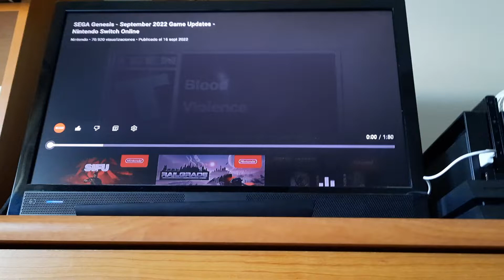Anúncio do Earthworm Jim e de mais 2 jogos da SEGA Megadrive ao NSO + Pack de Expansão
Para a minha surpresa e para a de todos os amantes/amadores de videojogos, a Nintendo e a SEGA surpreenderam-nos trazendo desta vez jogos como Earthworm Jim, por exemplo, pois é um desses jogos que vai estar no NSO, só que na SEGA Megadrive porque na SNES já há um jogo com essa famosa minhoca de 2 patas e estes jogos vão estar disponíveis para jogar hoje mesmo, onde quiserem, quando quiserem e como quiserem. 😉

E agora, uma pergunta...:
Será que qualquer dia a CAPCOM se empenha mais nas consolas virtuais da Nintendo e veremos algum jogo do Megaman para SNES e NES no Nintendo Switch Online? 😅🤔